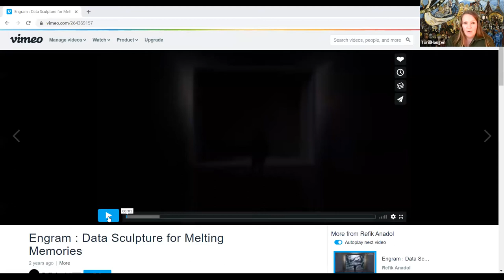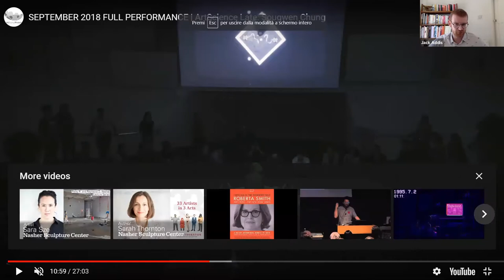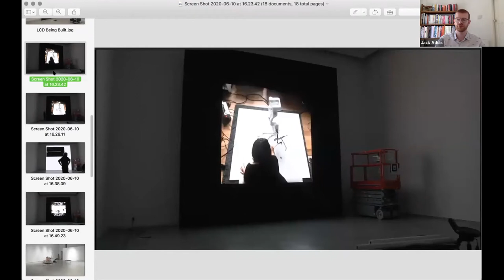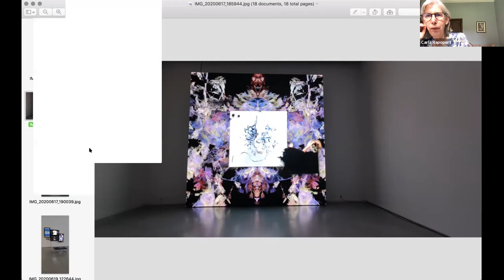CADAF Online, Lumen Talk - Curating an Exhibition Post Covid-19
Torill Haugen, Digital Curator, Sorlentets Kunstmuseum, Kristiansand, Norway
Jack Addis, Director, Lumen Art Projects
Moderator: Carla Rapoport, Executive Director, Lumen Art Projects